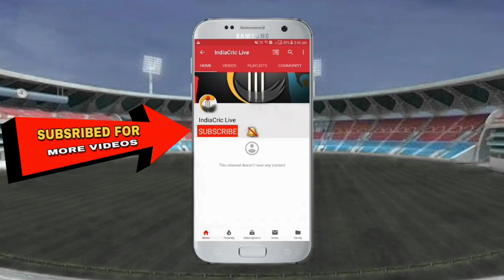Raj Gothankar Batting In Shree Ganesh Mitra Mandal Chashak 2021